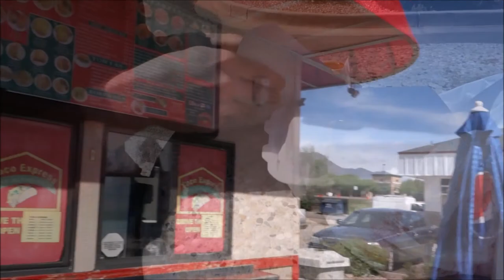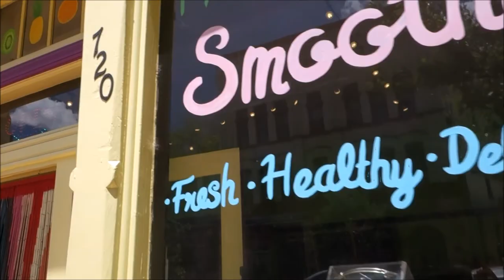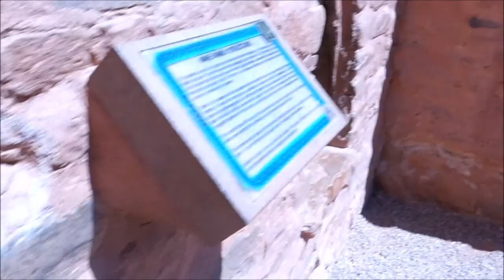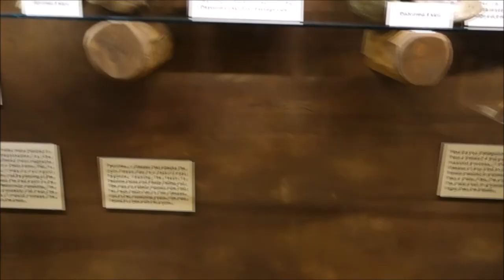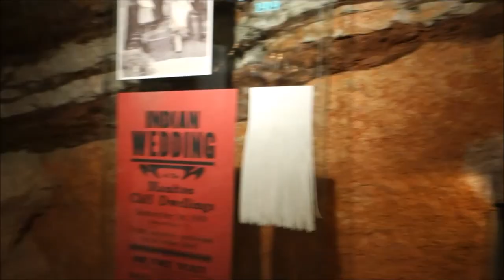Our Colorado Trip 2016 Part 2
Day 2 and 3 at Colorado Springs: We stayed at Antlers Hotel, experienced Greek food. I had the best traditional Greek dish- Pastisio. We went to Garden of the Gods, Manitou Springs and Manitou Cliff Dwellings. Wonderful time with my baby.